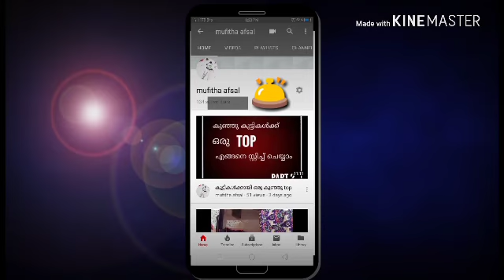Naalumanikkattu chavakkad നാലുമണിക്കാറ്റിന്റെ വിശേഷങ്ങൾ...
Hi frnds. ഇന്നത്തെ സ്പെഷ്യൽ vdo.
ഒരു നാലുമണി കാറ്റാണ്. എല്ലാരും മറക്കാതെ കണ്ടോളു.